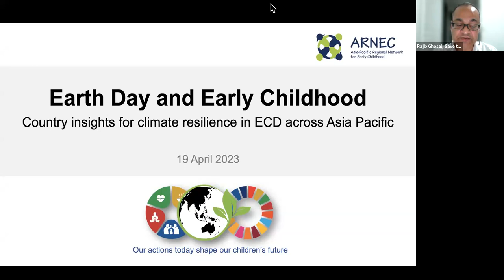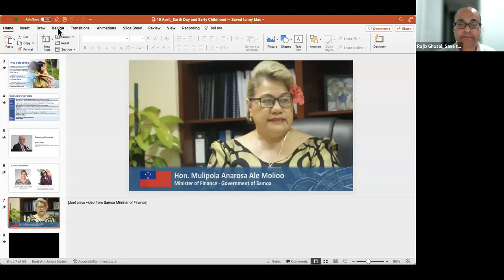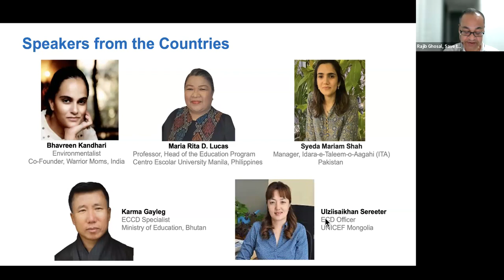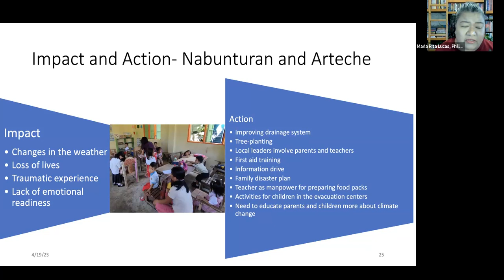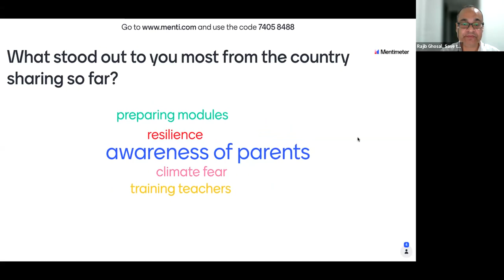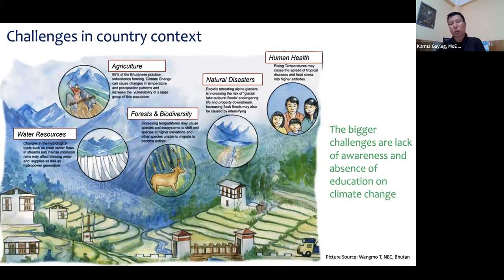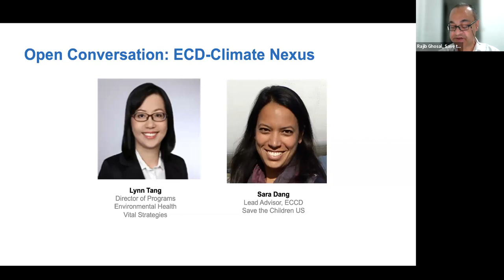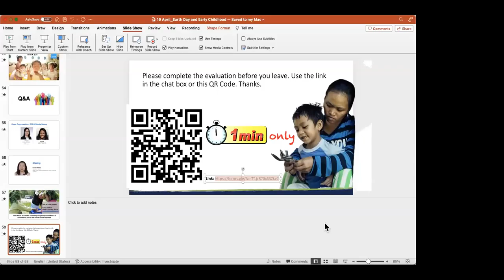Earth Day and Early Childhood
ARNEC conducted this webinar on 19 April 2023 for an early Earth Day celebration (2023 Theme: Invest In Our Planet) to learn from diverse voices and insights from countries across Asia Pacific calling for the need to invest on the ECD-Climate nexus as a pathway to climate resilience and sustainable development.

The climate crisis is a child rights crisis - and young children are especially vulnerable to it. At the same time, early childhood development (ECD) policies and programs are our most valuable tools to promote climate resilience and adaptive capacity of young children, families, and communities.

Moderator: Rajib Ghosal (Save the Children International)

Speakers:
• Honorable Mulipola Anarosa Ale Molioo (Minister of Finance, Samoa)
• Joan Lombardi (Founder of Early Opportunities Initiative)
• Bhavreen Kandhari (Warrior Moms, India)
• Maria Rita Lucas (ECCD Council & Centro Escolar University, Philippines)
• Mariam Shah (Idara-e-Taleem-o-Aagahi, Pakistan)
• Karma Gayleg (Ministry of Education, Bhutan)
• Ulziisaikhan Sereeter (UNICEF Mongolia)
• Sara Dang (Save the Children US)
• Lynn Tang (Vital Strategies)
• Sheldon Shaeffer (ARNEC)
• Evelyn Santiago (ARNEC)